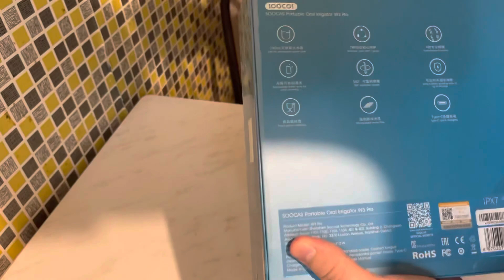ПОРТАТИВНЫЙ ИРРИГАТОР SOOCAS W3 PRO ХОРОШ